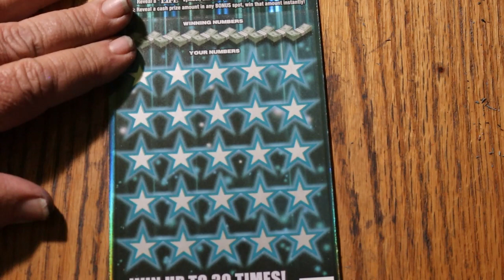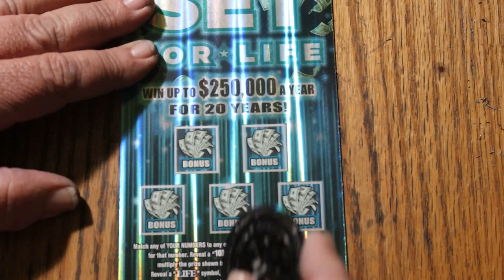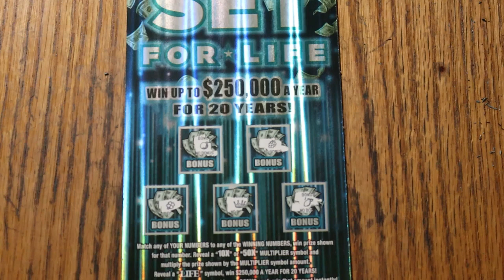💥DAY 29 $50💥SET FOR LIFE💥